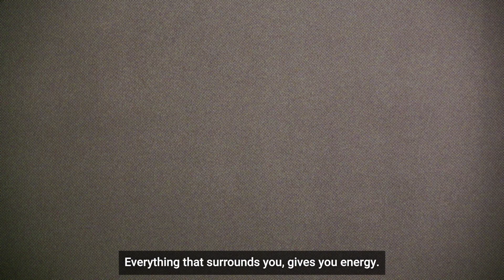Dacia x UTMB 2023: Trail Running: A Passion For Alix Noblat |Video in English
In this third episode, we follow Alix Noblat, a trail runner from the south of France who’s taking over the world. While race assisting her trail runner partner, Mathieu Blanchard, in the UTMB Lavaredo Ultra-Trail, Alix shares with us what truly drives her in life by using trail running as a source of therapy after losing her sister. Join us in our third episode to discover Alix’s trail running story.​

UTMB® World Series offers runners from around the globe the chance to experience amazing trail running in the world’s most picturesque destinations.​

Dacia’s love for the outdoors combined with our partnership with UTMB® World Series offers everyone a new way to connect with nature through trail running.​